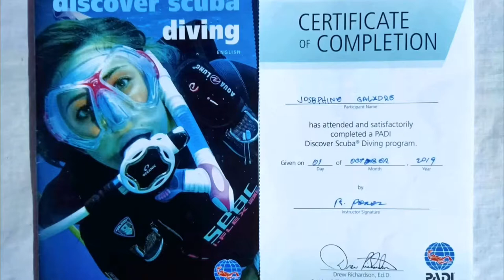Discover Scuba Diving in Modessa Island, Palawan